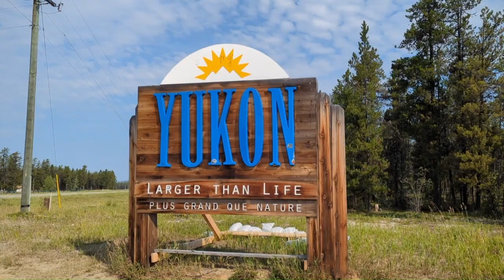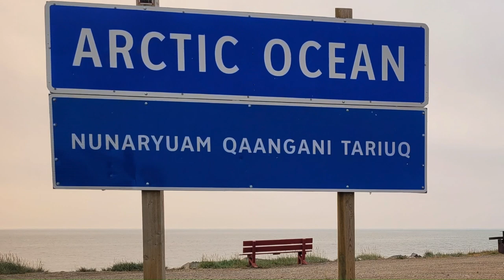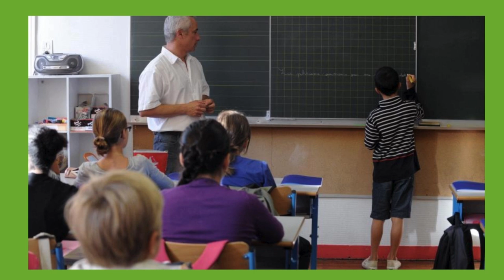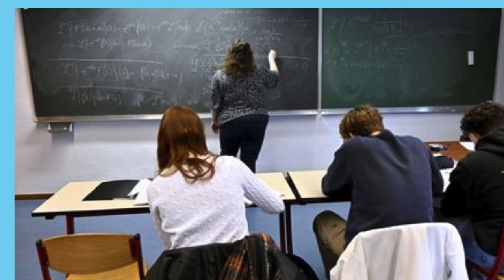Annonces 7-8 - 4 octobre 2024 V2